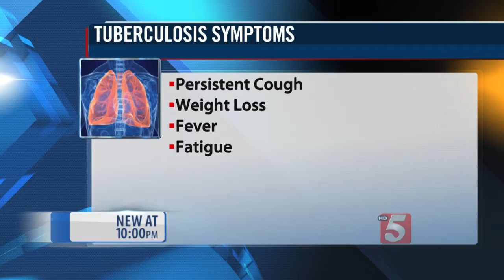CDC: Woman With Rare Form Of TB Visited Middle Tennessee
The search continues to identify anyone who may have been exposed to a patient with a rare form of tuberculosis.